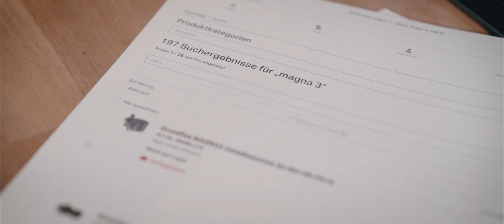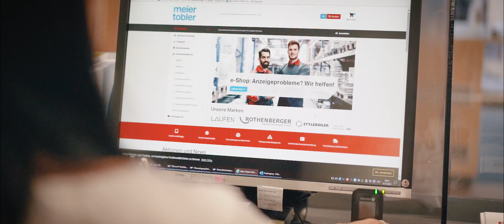Der Meier Tobler e-Shop Rap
Nichts ist einfacher, als im Meier Tobler e-Shop Haustechnik-Produkte zu bestellen. Schnell, zuverlässig – und cool. Alessandro Serini und CJ haben einen Rap dazu aufgenommen.